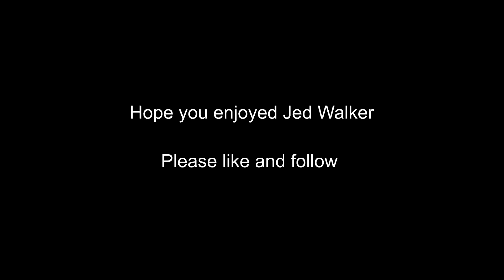Jed Walker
🤠 Meet Jed Walker, a true cowboy of the western frontier. With his loyal steed by his side, he tamed wild mustangs and conquered untamed lands.

Dear viewers,

Thank you for taking the time to watch our video! We appreciate your support and engagement with our content. Your views mean a lot to us and motivate us to continue creating more exciting and informative videos.

By doing so, you'll be the first to know about new releases, behind-the-scenes updates, and have the opportunity to engage with us directly.

Your participation helps us shape our future content to better serve your interests.

Once again, thank you for your support and for being a part of our community. We look forward to providing you with more exciting and engaging videos in the future!

Best regards,
The Anton Journal